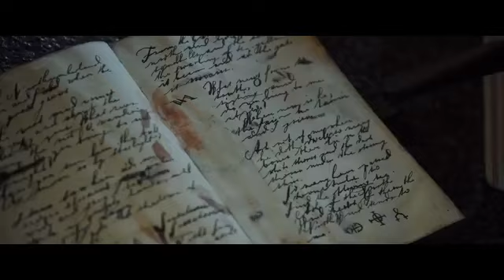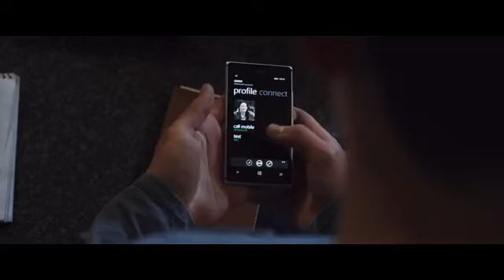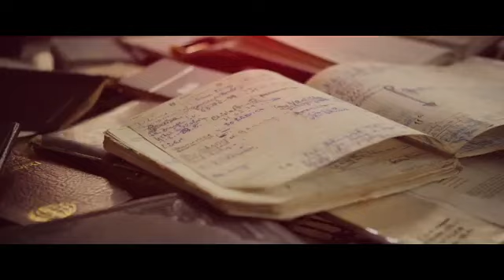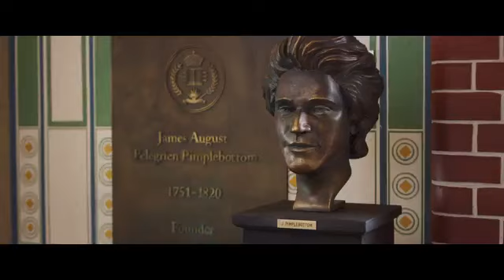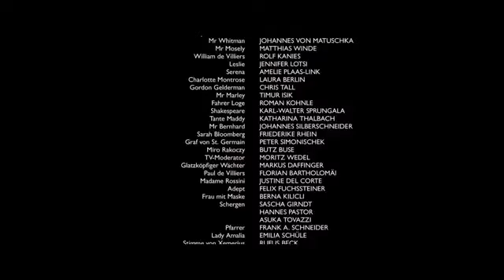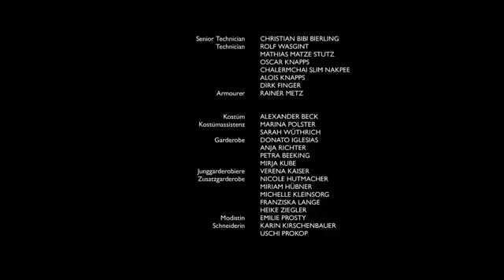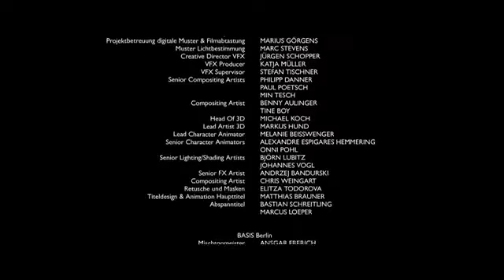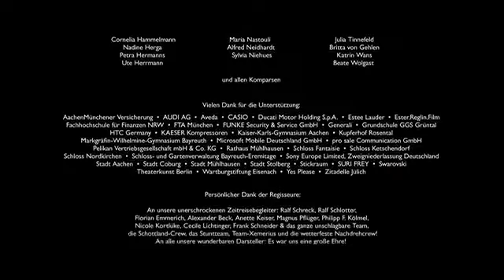Smaragdgrün - Zümrüt Yeşil Türkçe Dublaj İzle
Serinin 3. filmi Zümrüt Yeşil serinin son filmi olarak karşımızda Gwen kalbini kaptırdığı Gideon'un serinin 2. filminde ona yaptıklarından sonra çok kırılmıştır. Ona çok güvenmek istesede yaptıklarını düşündükçe buna engel olamıyordur. Lodga birileri tarafından kaçırıldıktan sonra beraber olmaları gerektiğini anlarlar ve Gwen ve Gideon amansız bir savaşın içinde bulurlar kendilerini. Zümrüt Yeşil - Emerald Green - Smaragdgrün 2016 full hd film izle

Yapım :2016 Filmleri
İMDB Puanı :5.9
Tür :Fantastik Filmler
Süre :01:52:00
Dil :Türkçe Dublaj
Kategori :Yabancı Filmler